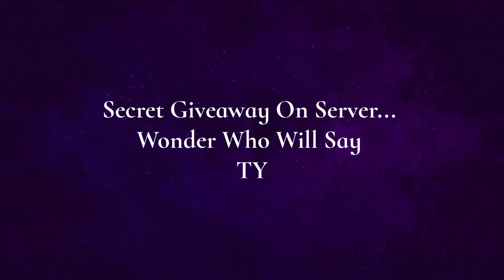Adopt Me - Secret Giveaway on server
Roblox Adopt Me: Today Ella and Shine are doing another secret giveaway on the server... Watch to see if the guys say TY... That's the mission of the giveaway... just say thank you and you win. I can tell you not many people do lol.. So enjoy the one's that do hehe :))

Robert Christopher Hughes | Video Game Composer